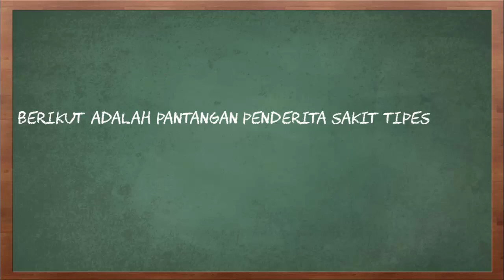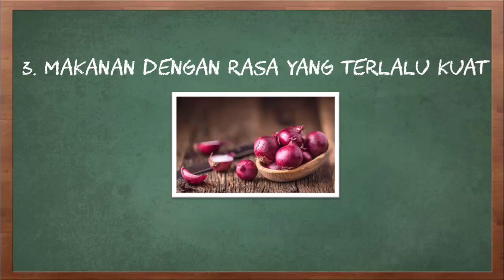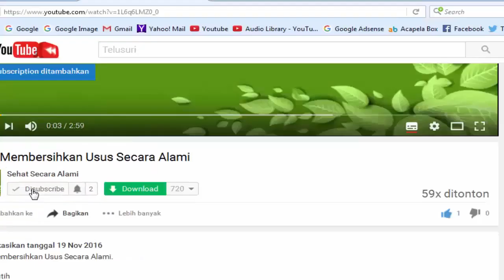Pantangan Sakit Tipes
Video kali ini tentang pantangan sakit tipes.

Tidak semua makanan boleh dikonsumsi oleh penderita tipes. Pasalnya, penyakit ini berhubungan dengan saluran pencernaan sehingga Anda harus lebih cermat saat memilih menu makanan, terutama dari segi kebersihannya. Bukan cuma untuk meredakan gejala tipes, menghindari pantangan tipes juga dapat membantu memulihkan kondisi Anda lebih cepat.

Berikut adalah pantangan penderita sakit tipes.